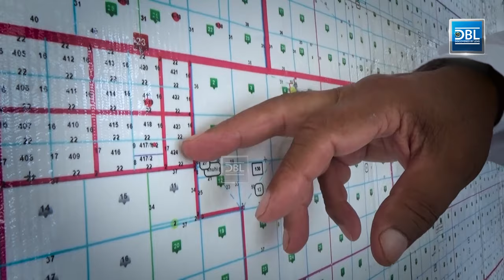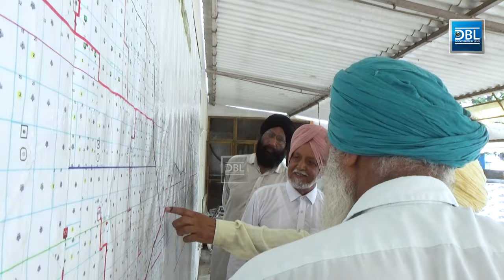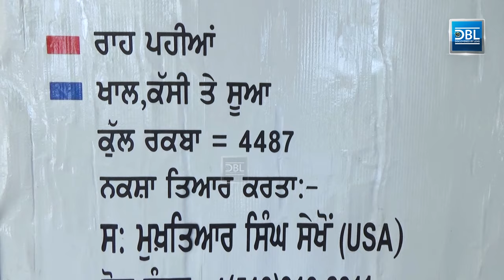ਇਸ ਬਾਬੇ ਕਰਕੇ ਹੁਣ ਲੋਕਾਂ ਨੂੰ ਪਟਵਾਰਖ਼ਾਨੇ ਜਾਣ ਦੀ ਲੋੜ ਨਹੀਂ ਰਹੀ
Description:-Mukhtiar Singh, an NRI Punjabi from village Bhotna, lives in the United States. Mukhtiar Singh was embarrassed at the Patwarkhana to see a map of the lands in his village. Tired of this, he prepared a digital map of the entire area of ​​the village and published on the common palace so that no villager would be embarrassed. It is the first village of its kind in Punjab with online revenue record.